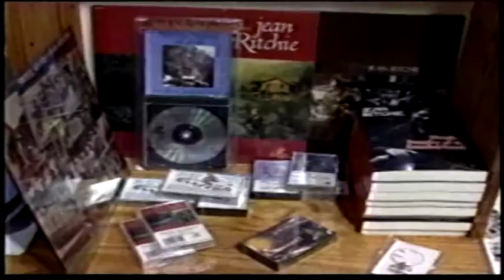Jean Ritchie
WYMT Mountain News